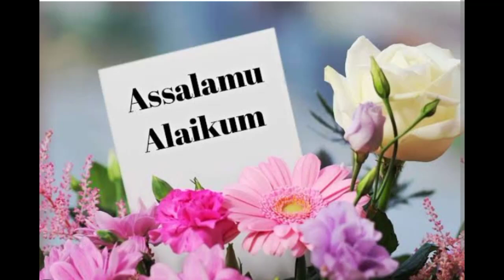Skin Whitening Home Remedy_Glycerine Beauty Tips_Soft And Clear Skin Remedy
skin whitening
skin whitening
whitening remedy
permanent skin whitening treatment at home remedy for skin whitening
instant hands whitening remedy
skin whitening treatments
face whitening home remedy
skin whitening mask
skin whitening face pack
viral full body whitening remedy
winter skin care
skin care
winter skin care dry skin
dry skin care in winter
winter skincare
dry skin care routine
extreme winter skin care
winter skin care at home
,winter dry skin care
winter skin care tips
winter skin care new video
winter skin care latest
winter care
winter skincare routine
winter skin care routıne
skin care tips for winter
winter skin care routine
winter body care
winter skin care
glycerin for skin whitening
glycerin home remedy
glycerin for face
glycerin benefits
how to use glycerin
glycerin for dry skin g
lycerin for skin
glycerin skin care
winter skincare
uses of glycerin
winter skin care for dry skin
glowing skin home remedy
winter skin care challenge
winter care
glycerine for face
glycerin for dry skin
skin care routine
how to take care of skin during winters
vegetable glycerin
glycerin benefits for skin
alovera jell skin care routine
alovera jell remedy
gram flour face mask